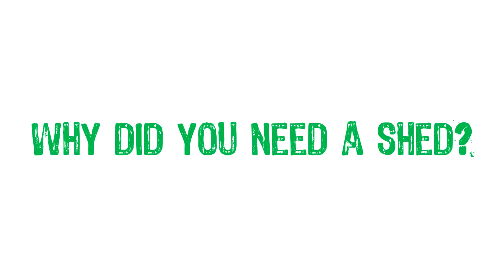Fair Dinkum testimony